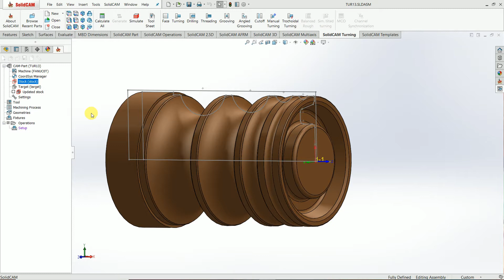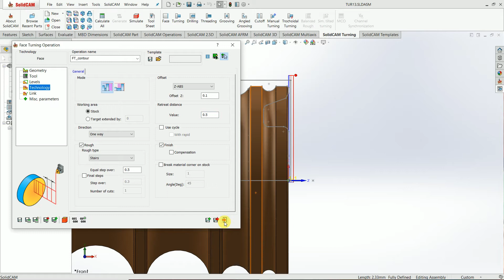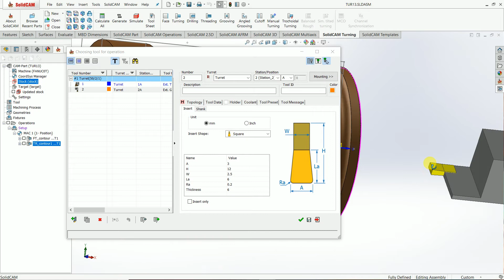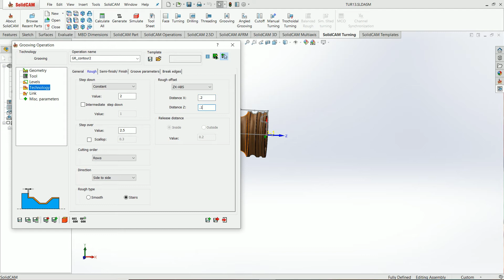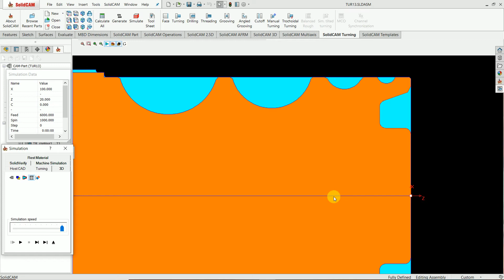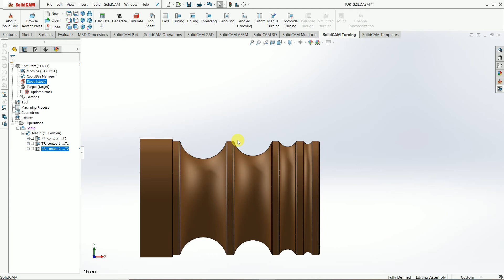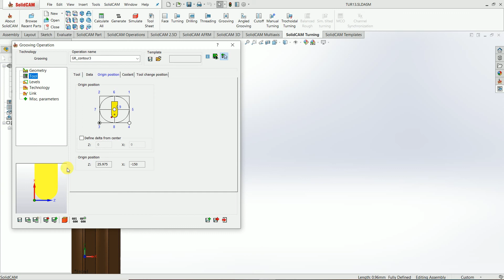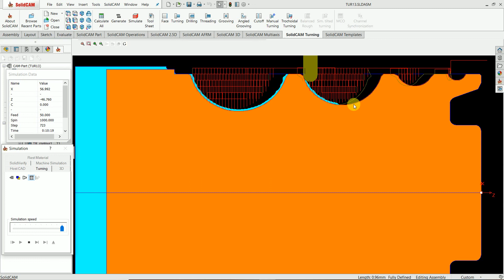Solidcam Face Grooving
define coordinate center of revolution face, define stock,
Face grooving operation in solidcam turning,
external grooving operation with round insert,
and use link  lead in lead out,

thanks